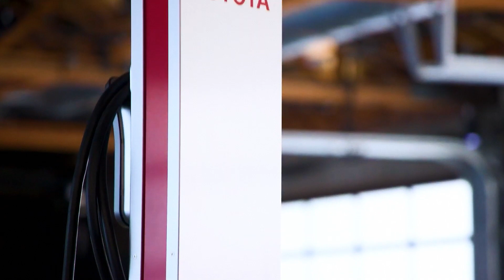Cамый быстрый и мощный: Toyota Prius Prime 2023 года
Как и его бензиново-электрический гибридный собрат, подключаемый гибрид Toyota Prius Prime 2023 года избавился от своего прежнего уродливого дизайна и превратился в пресловутого лебедя. Более низкий, широкий и длинный, чем раньше, новейший Prius Prime выглядит, смеем сказать, почти спортивно.